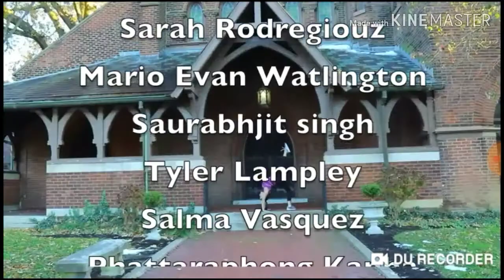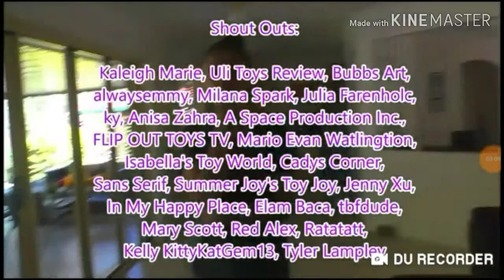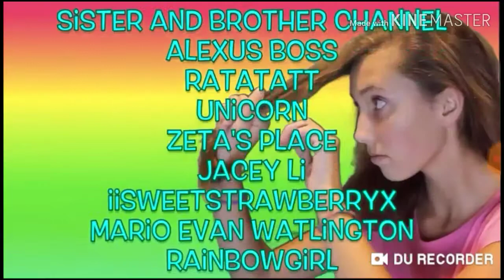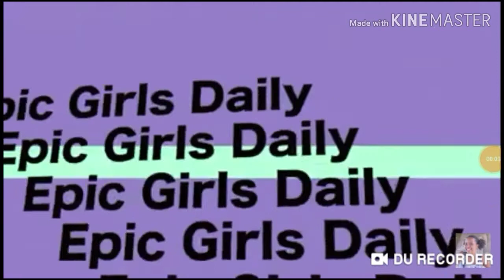Shoutouts from TheEpicGirlsDaily